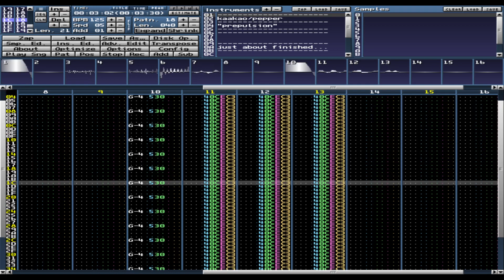Prepulsion - music for Atari Falcon030 - 16 channels module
Atari 32bit, Atari Falcon030, Atari Falcon 030, Atari music, Atari music stereo
Atari 32bit, Atari Falcon030, Atari Falcon 030, Atari music, Atari music stereo, Protracker, module,